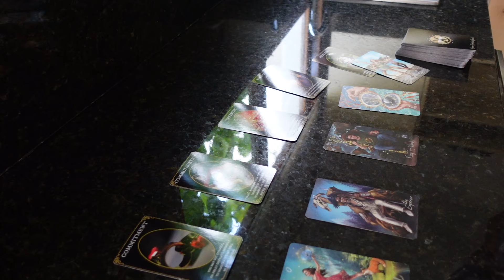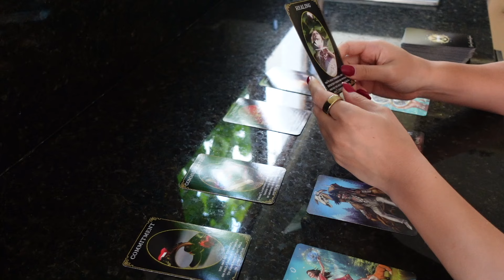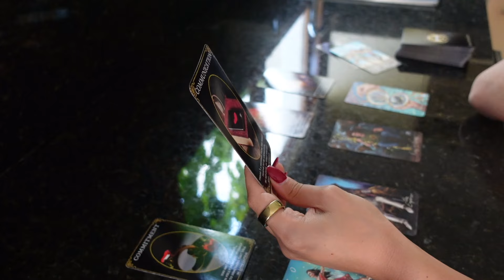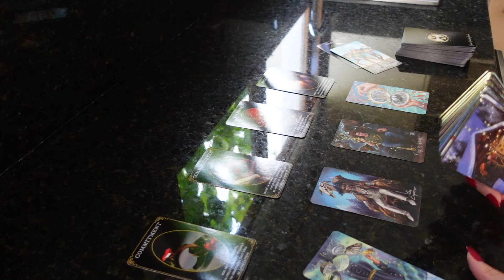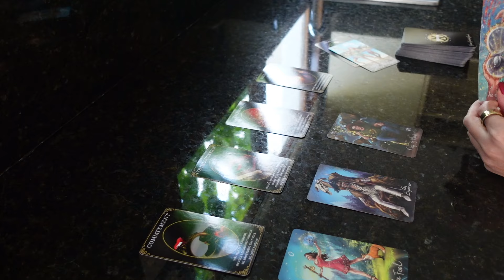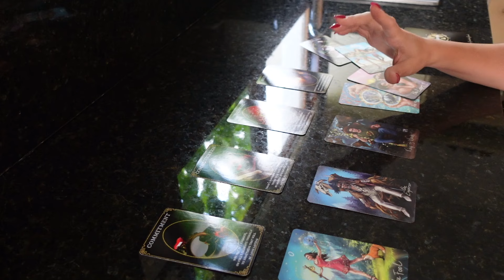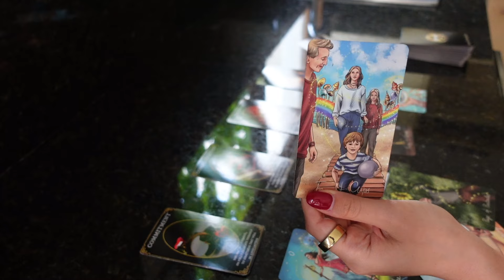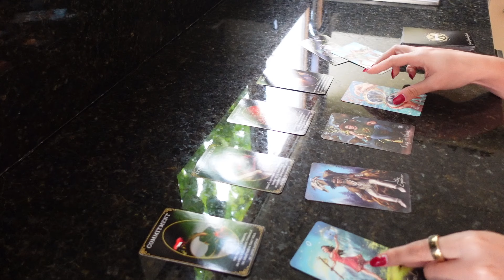LEO: This Person Has Been DREAMING About You For YEARS 🥹💗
This reading is for Leo Sun, Moon & Rising signs!